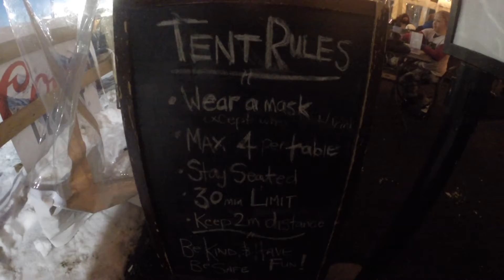Covid Year Skiing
Covid, Boler Mountain, skiing, snowboarding